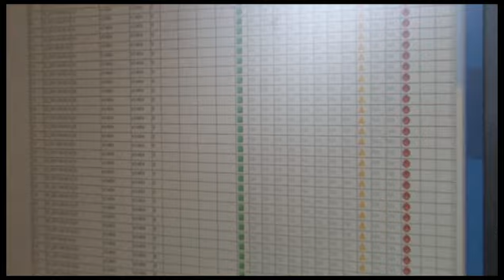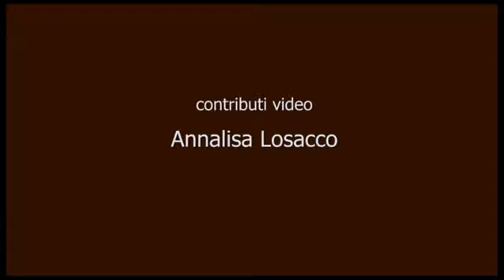CORINAT 16 9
COltivazione del RIso NATurale - un Progetto di agricoltura sostenibile realizzato dall'Università di Pavia e Regione Lombardia